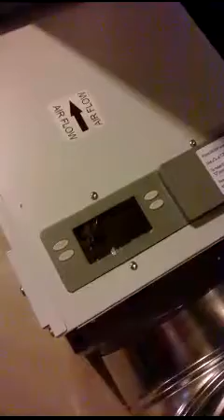Aprilaire 1850 dehumidifer install/sound test Chicagoland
This is a sound test and typical installation of a Aprilaire 1850. It has been super humid in the Chicagoland area and a dehumidifier is warranted. The home was at 66% when we turned it on and was satisfied at 50% the next day. It does the house and the basement under 3k in cost installed. Typical rh settings are about 55%. Take a look and listen. Thanks, Assured Air.